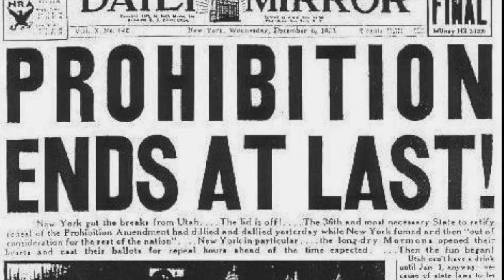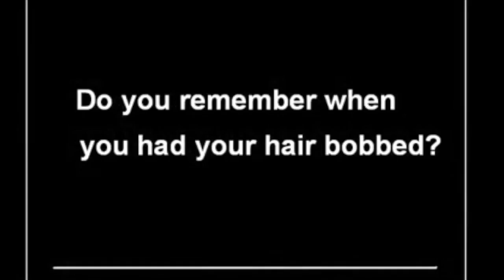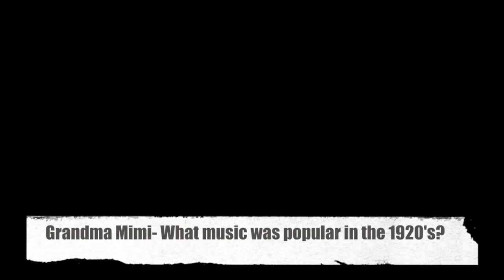ESOC 400: Final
Madison Wilson